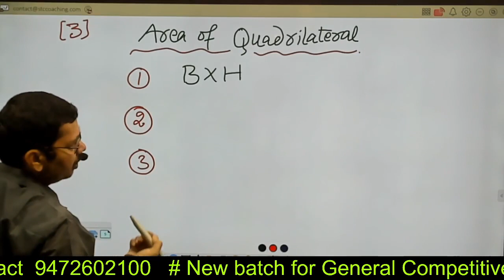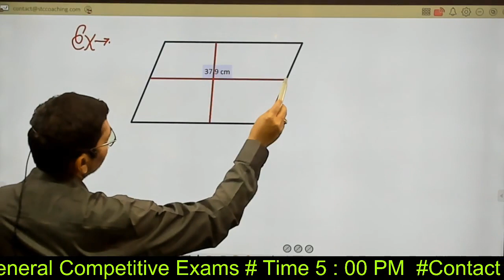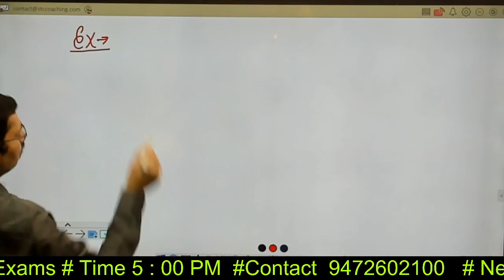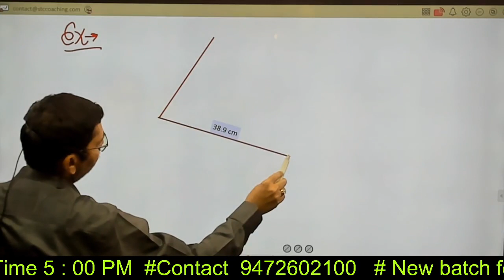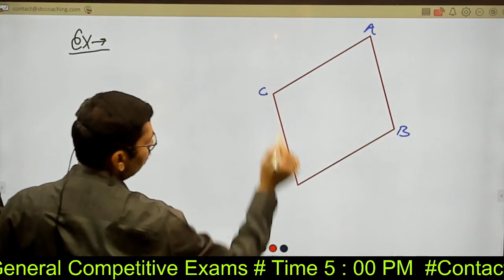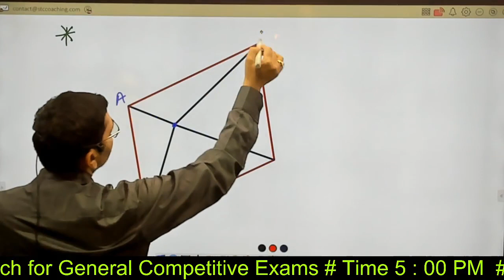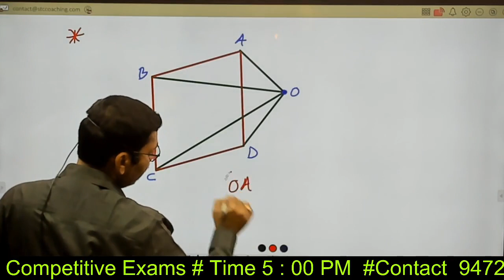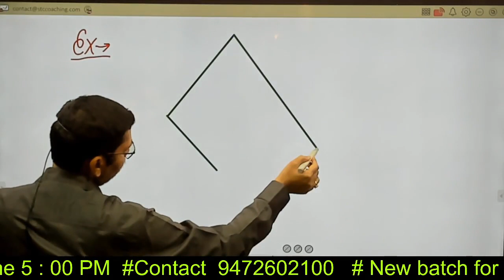Quadrilaterals/ चतुर्भुज / Geometry/ Day 1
Quadrilateral/ चतुर्भुज / Geometry
Subodh sir
STC Coaching
Motihari
Bihar 845401
@STC Coaching